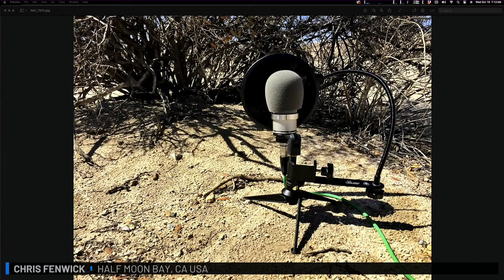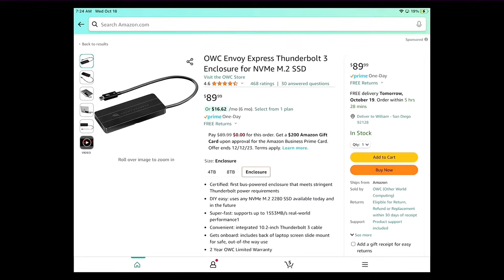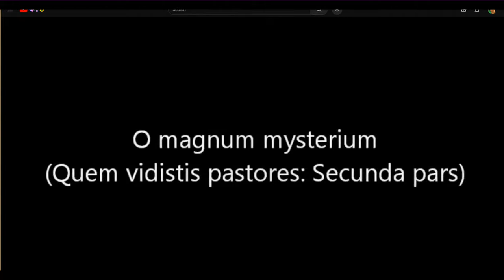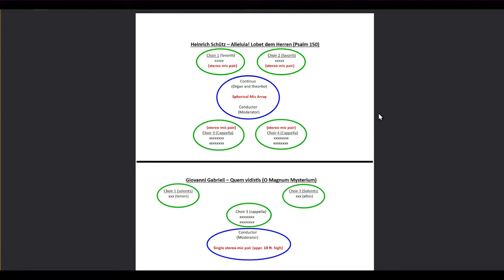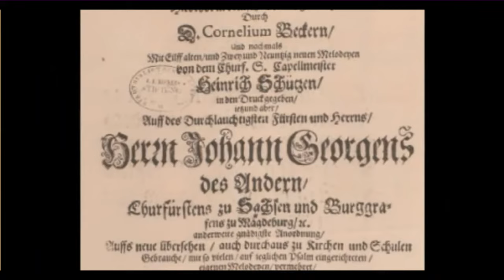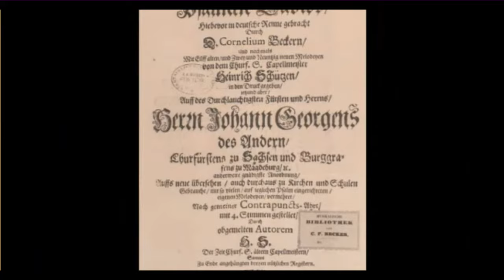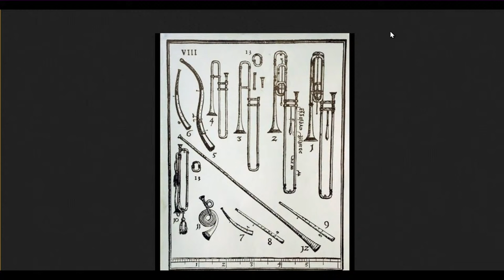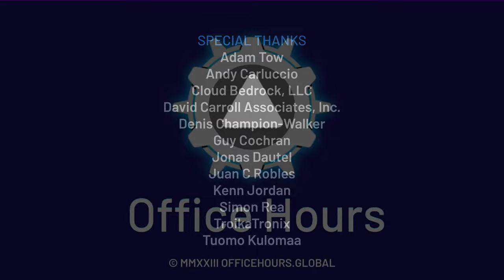Acoustics in Historical Spaces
Michael Holmes has been the artistic director of the Washington Cornett and Sackbutt Ensemble since 1998, recreating historical performances of music of the churches, chapels, and chambers of European courts of the Renaissance and early baroque era.

He will discuss acoustical and architectural considerations of large spaces that were imagined by the composers who crafted their music with creative spatial effects and natural reverb in mind.  We will examine how engineers can record these recreations in ways that bring out the intended effects of the period.

4 46 Offset
00:00 Start
01:13 As I'm clearing out for the move, I have a ATEM Production Studio 4K that is in perfect condition. Do you think this is still of value to sell, or should I donate it?
05:10 Is the CES 2024 show worth attending and is today the last day to register for $0? [link]
08:08 What can the panel recommend as a good microphone to capture subtle nat-sound on an ios or android phone.
12:47 Is there any difference between Behringer X-DANTE and Klark Teknik DN32-DANTE?
13:53 Of the many affordable 3D printers on the market, which can reliably print to the most durable and hard materials for use with brass ¼”-20 threaded inserts (in purple)?
16:53 JPEG is a "lossy" file format for still images. If I open a JPEG file, change something, and save it; I've lost a little bit. If I do that 10 times, I've lost a lot.  Do you save your images to some non-lossy format before you start editing? Which?
24:04 I need to purchase several new portable ssd’s. Now that I can’t get the Samsung T5 anymore and San-disk has fallen from grace which drives do the panelists recommend?
33:44 If I edit a still image (JPEG) in Mac's Preview or Photos, what format is it using INTERNALLY as I make changes?  Does JPEG's "lossy-ness" only occur when I click the final "Save"?
38:27 The xreal experience on an s22 samsung android phone and on a usb-c m1 ipad are great. Android charges inductive. But the ipad only had a kludgy, boxy xreal "beam" converter? What would work better and stay minimal?
42:00 i've been playing with Reaktor [link] and now i see Arturia has released something similar - thoughts ? [link]
43:44 With a 1st Gen Focusrite Scarlett 8i6 with the Scarlett MixControl software, curiously when reset to factory default settings there is nothing assigned to the "Monitor" knob. How to assign this functionality to the knob without software each time?
45:49 In my career Ive found a high correlation between between good engineers and having grown up building lego. What's the panel's experience on that?
50:50 How difficult/facile is the process of pausing a 3D print to drop a magnet into the design that would allow the inclusion of embedded magnets into a final 3D printed component?
52:24 Bluetooth implementations vary wildly with respect to latency. What latency should I expect with the Audinate Dante AVIO Bluetooth Adapter?
53:15 The HTTP/2 Rapid Reset flaw, which was exploited to launch record-setting DDoS attacks, requires patching every web server before the problem can be eradicated Discuss
55:08 Aura (the MSG Sphere "spokesbot") is said to be able to learn from patrons and adjust accordingly. Could that be done with an LLM backend connected to the robot? ([link])

01:02:01 Acoustics in Historical Spaces
01:24:20 Do Fibonacci sequences play a role in these historic structures?
01:27:24 It's pretty impressive that these spaces have excellent reverb but avoid having echo. I wonder how the architects spoke about this distinction?
01:33:13 With the tragedy of Notre Dame burning - can you hazzard a guess as to how much preservation of the traditional SOUND of the space might be possible during the modern re-build?
01:35:11 Does the ambient moisture affect the sound in a wooden space? Can the weather affect the sound of a space?
01:39:28 How do you balance direct and reverberant sound fields in these spaces?
01:49:07 Can we find early music influences in modern music?
01:51:01 I've seen choir balconies in the back of some spaces (less ancient ones). Was this an innovation or just a variance of design to 'elevate' the sound?
01:52:15 Please describe the difference for each brass ensemble member of playing in different spaces? Are some preferred by the trumpets and others by the tubas or is it the blend that matters the most?